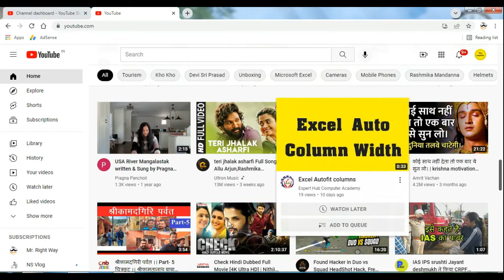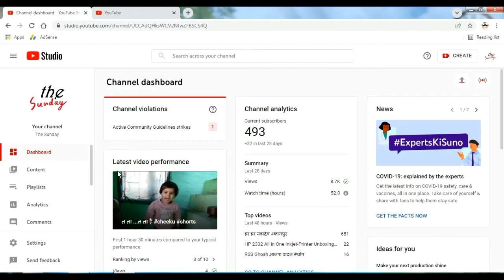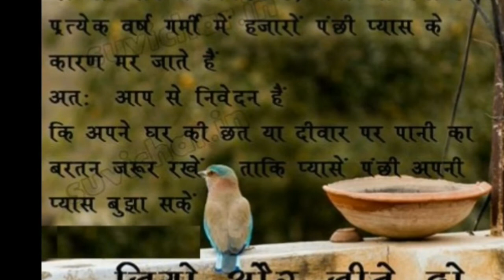What is Active Community Guide lines Strikes || इससे क्या होगा?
Guy's If you are interested in Physical Education Class than visit websites:-

Action Cam
Mobile holder
Boya ByMM1 Shotgun Microphone
Bendy Tripod
My Gimbal
Boya ByM1 Mic
Memory Card 32GB for Vlogging Shoot, Action cam, Smart-phone & Tablets
EcoTank Printer
Tripod with Bag for DSLR Camera
Led Ring Light 18 inches
Digitek Tripod DTR 500 BH
Digitek Tripod DTR 520 BH
Samsung M31 S
Bike Tank Bag
Riding Gloves
HP DeskJet 2332 All-in-One Inkjet Colour Printer